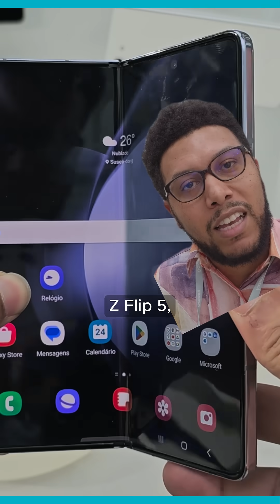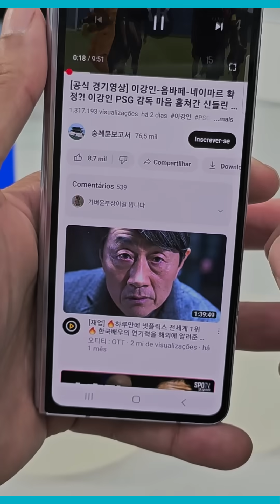Galaxy Z Fold 5: celular dobrável da Samsung aguenta abrir e fechar a tela até 200 mil vezes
Testamos o Galaxy Z Fold 5, o novo celular dobrável da Samsung. Veja as novidades e funcionalidades do modelo!